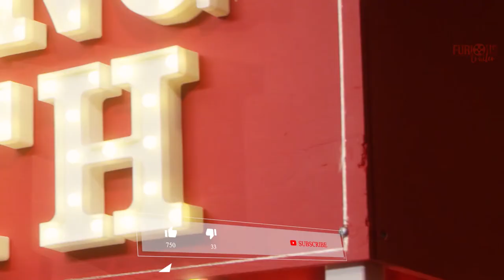THE KISSING BOOTH 2 Trailer Teaser #1 Official NEW 2019 Netflix Comedy Romantic Movie HD